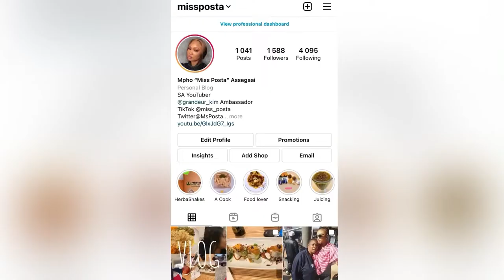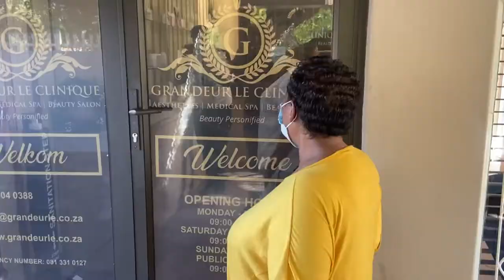PART 1: Its My Birthday, Day1 Spa Day, Birthday Dinner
Part 2 of my Birthday weekend vlog will be uplaoded soon.

Thank you to my family at Grandeur Le Clinique Spa for all the spoils

Birthday Dinner at Flamingo Casino, Harvest Grill Restaurant